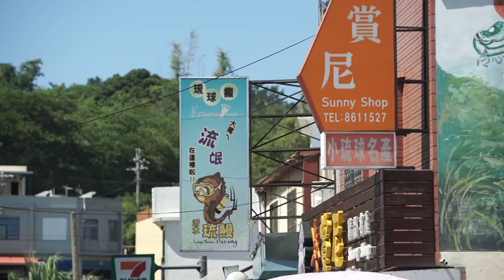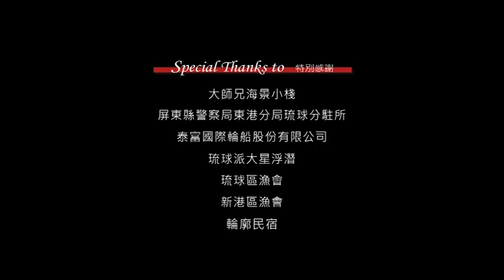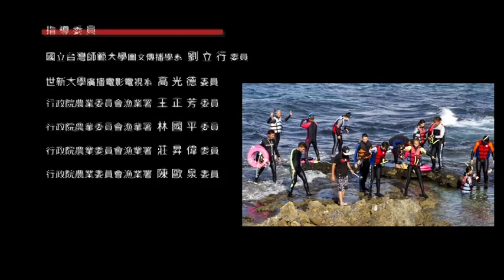戀戀貝殼砂完整版 中文字幕 漁業署 漁村產業亮點計畫 小琉球篇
離開家鄉很多年了
再度回到這個小時候成長的地方
感覺既熟悉又陌生
每次回來，家鄉都有一些不同的變化
原來，最美的景，就在離家鄉最近的地方!

台灣目前魚類資源狀況，已走到必須正視漁業永續問題的關鍵時刻。台灣漁業若要永續發展，必須「取之有道」，尊重及珍視老天賜予台灣的充沛魚類資源，並採取積極管理措施，這樣台灣漁業才有繼續走下去的機會。

小琉球在實施「禁止剌網作業」政策，及島上志工持續淨灘、清除海底漁網之後，逐漸恢復昔日的海洋生態環境，也造就了休閒漁業與觀光產業的蓬勃發展。